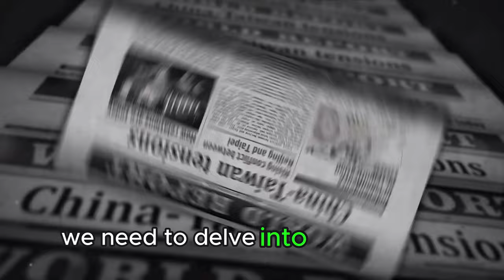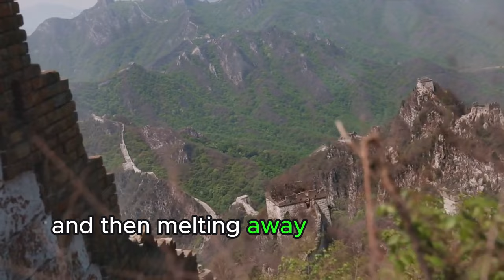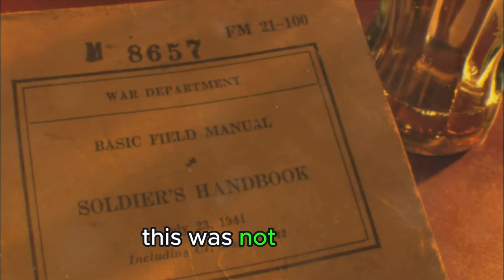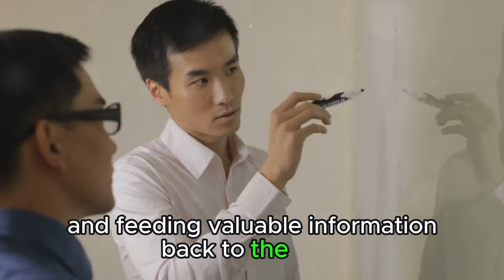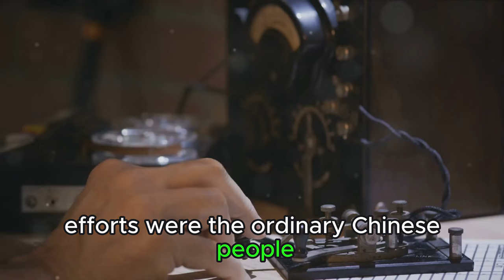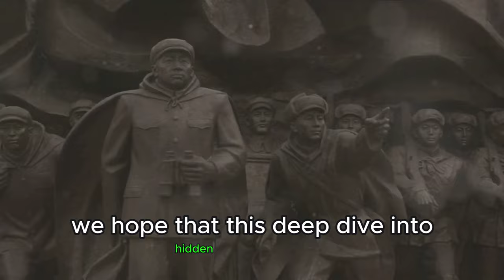China's Hidden WWII Struggle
In Time Voyagers we go back and analyze something from the past: an event, a person, an idea. Something overlooked. Something misunderstood. Something forgotten.

OUTLINE:
00:00:00 An Overview"
00:02:00 "The Marco Polo Bridge Incident"
00:03:23 "The Human Cost"
00:04:50 "The War of Resistance"
00:06:22 "War Crimes"
00:08:05 "China's Top Secret in WWII"
00:10:32 "Call to Action"